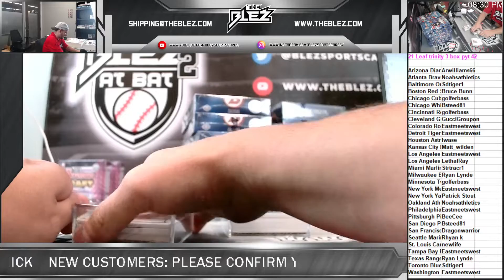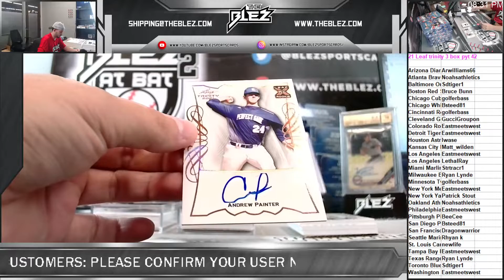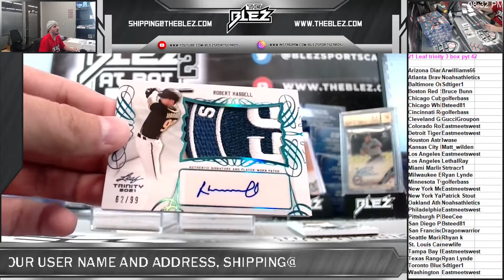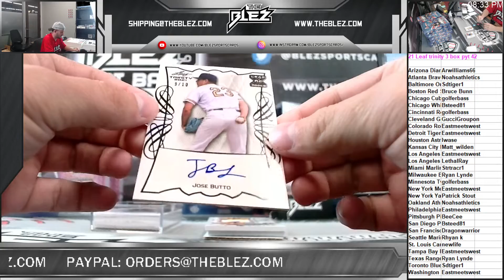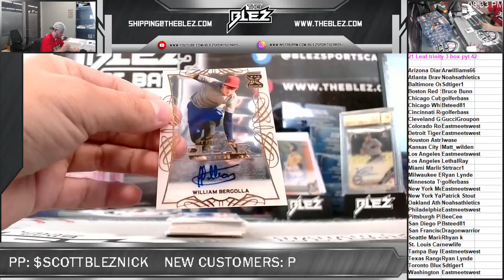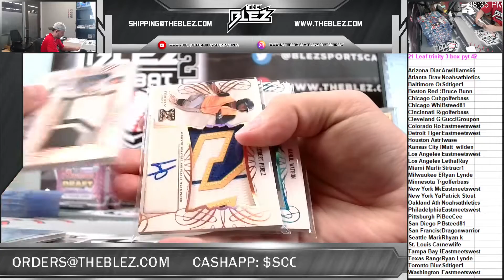2021 Leaf Trinity 3 Box PYT #42